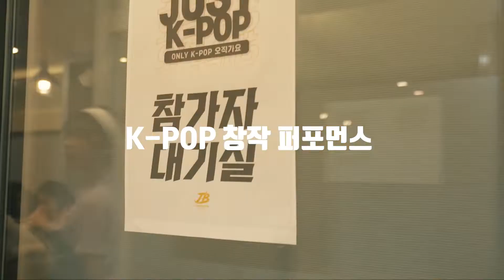[JUST K-POP] 청하 (CHUNG HA) - 벌써 12시 / 중등부 듀엣 정하림 김현서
■JUST K-POP(오직가요)■ PERFORMANCE

청소년 초,중,고 K-POP 퍼포먼스 대회

중등부 듀엣 | 정하림 김현서
♬MUSIC |  청하 (CHUNG HA) - 벌써 12시

MC | Dulock  DJ | Som
JUDGE | Hans/ Eungyeol/ Tai/ Wootae/
Sbee/ K-jun/ Heady/ Moana/ Mood-dok

JB Dance&Music 채널에서 더 다양한 영상